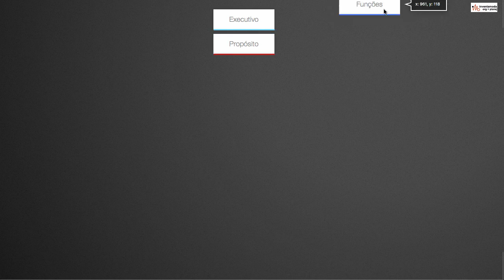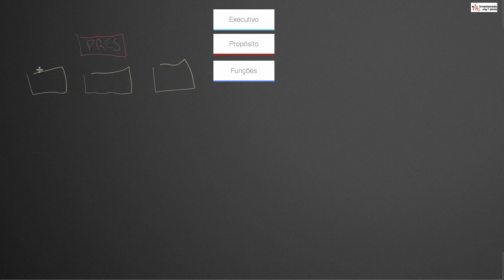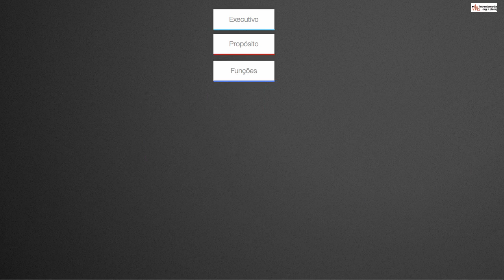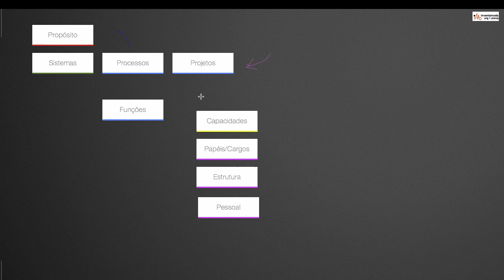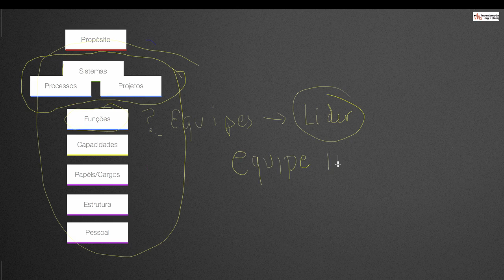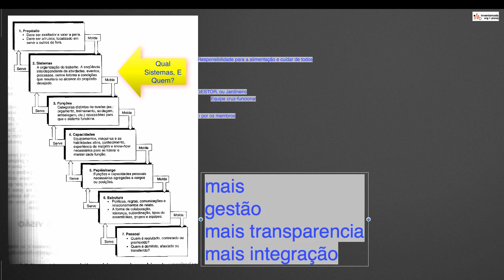Desenvolvimento Organizacional Moderno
Uma descrição rapido do vanguard de gestão, mostrando o solução do passado, as advantagens, mas ao lado escuro também, e introduzindo uma novoa moda de organizar sua empresa.

"A desk is a dangerous place from which to view the world." John Le Carré.

For more than two decades Dan Strongin was a Five Star Chef, including seven years with the prestigious Ritz Carlton Corporation.
His unflinching desire for excellence led him to discover the discipline of Quality through the teachings of W. Edwards Deming. In the 1980's he pioneered the introduction of restaurant quality food to the Supermarket Industry in Northern California, and nationwide. In the 1990's he began to work in strategic planning and marketing for value added agricultural producers, evolving over the next decade from food service to retail to the entire food industry, value-added agriculture and beyond.

He is the creator of and manages the facebook group Enjoy Cheese, and owner of the site enjoycheese.net where he shares his many year love affair with cheese through online classes.

Currently he is a mentor for small to medium businesses in a wide variety of industries, coaching them in:
 ▪ Effective Management,
 ▪ Strategic Planning and Marketing,
 ▪ Production Systems.

helping organizations understand for themselves how to
 ▪ Organize work
 ▪ Create sustainable, breakthrough profit,
 ▪ Build workplaces filled with pride and joy in work.

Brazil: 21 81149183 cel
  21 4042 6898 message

Author of
￼"Real, How a Small Company Quadrupled its Profits During a Recession SimplyLooking™"

"Recipe-Free; the Craft Behind the Art of Cooking"